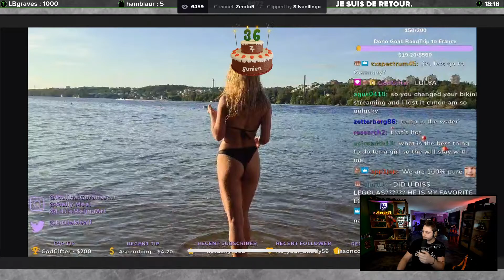French Twitch | TOP-10 Clips [10.08 - 17.08]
TOP-10 of "French" (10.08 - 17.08):

00:00 - Intro
00:09 - Davidp (clip author - Andrew19east)
00:47 - aypierre (clip author - jesuistresrelou123)
00:58 - ScreaM (clip author - JuLeooo)
01:59 - Mushway (clip author - seanvpx)
02:05 - Bidule (clip author - unnamed_6)
02:57 - ZeratoR (clip author - Silvanilingo)
03:26 - Davidp (clip author - VentressTV)
04:05 - kitty_r6 (clip author - djoobr6s)
04:33 - LolyPokicake (clip author - Jeux2Mots)
04:48 - Kamet0 (clip author - mat15ez)
04:58 - Outro